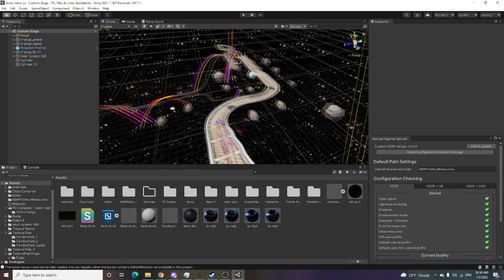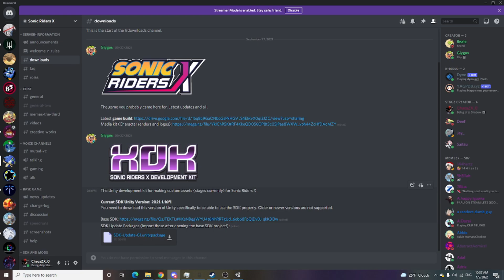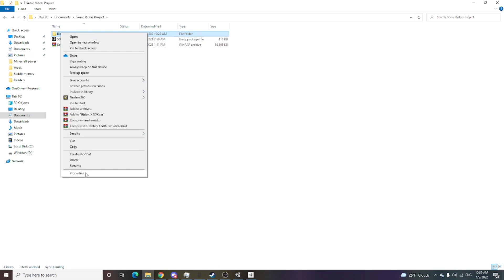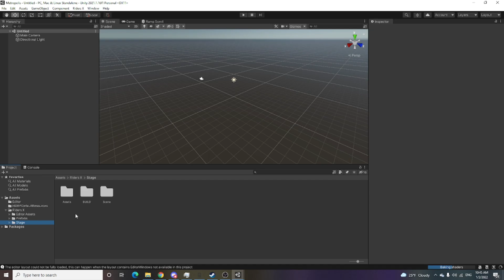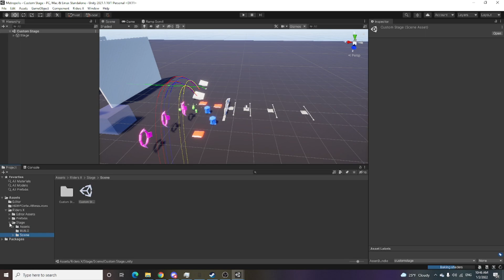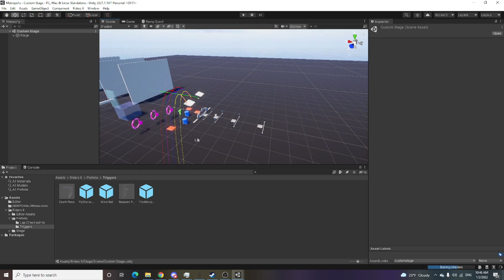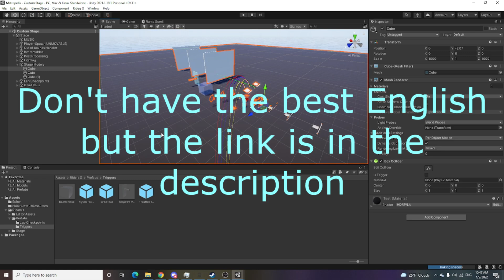Sonic Riders X Stage Tutorial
Basically a quick tutorial on how to get into the stage editor of riders X. A more advance tutorial may come out soon but since many people are just having problems getting into unity this a step by step tutorial to get into this.